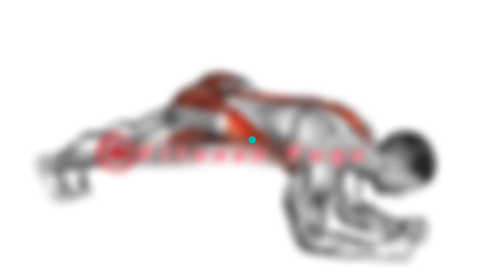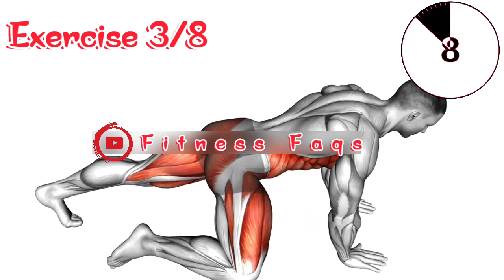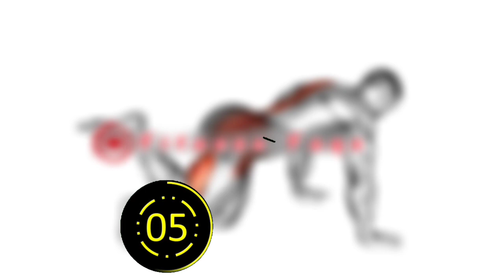Science Says Replace Viagra With These Exercises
⏳timestamps :
00:00 Exercises 1/8
00:47 REST
00:53 Exercises 2/8
01:34 REST
01:40 Exercises 3/8
02:20 REST
02:27 Exercises 4/8
03:08 REST
03:13 Exercises 5/8
03:54 REST
04:00 Exercises6/8
04:41 REST
04:47 Exercises7/8
05:28 REST
05:34 Exercises 8/8
06:15 Conclusion